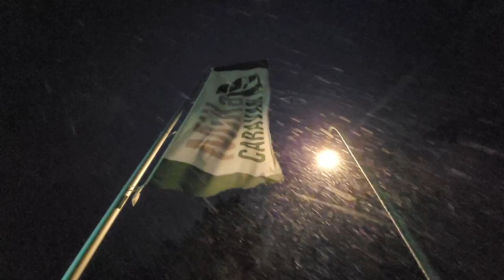Das 20. Türchen von unserem digitalen Adventskalender wird geöffnet.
MiKa Caravan
Heininger Str. 24
91550 Dinkelsbühl